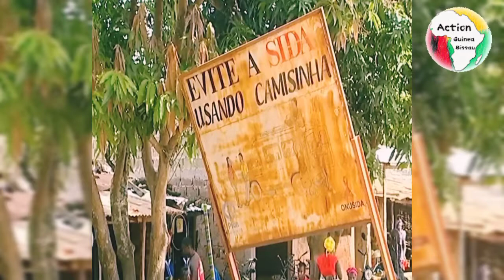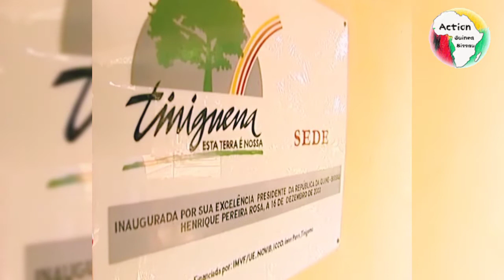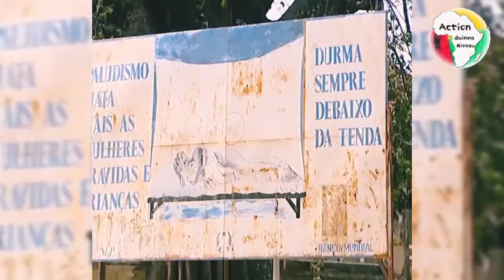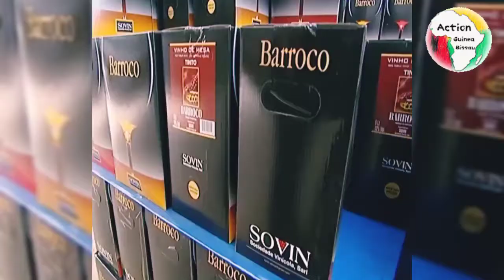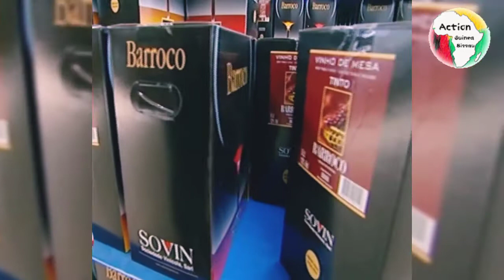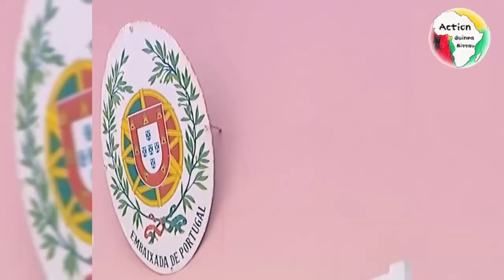HUMILDE VIDA EM GUINÉ-BISSAU Documentario™]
Se você Chega Até Aquí iSso Demostra Que Amas Seu País Natal Guiné Bissau 🇬🇼Divulgação e Apresentação de tudo que é da cultura Guinense, SUSCREVA-SE🔔 vai dar mais Oportunidade para ajudar povo da Guiné Bissau Com Comidas,Roupas, e Novos talentos,Etc...🙋🏽‍♂️🙏🏽🤝🏼SUSCREVA-SE Para Ajudar POVO Da Guiné Bissau 🔔💰🧾⬇️⬇️⬇️

Nosso Rede social::::::: @WORLD GUINÉ BISSAU

00:00 Welcome world Guinea Bissau
01:05 Guiné Bissau TV
02:30 World Bissau
03:00 World TV GB
03:30 World TV Guiné Bissau
04:00 Bissau Capital Da Guiné
04:30 World Guiné Bissau Portugués
05:00 Minha Pais Querida
05:30 Minha Patria
06:00 Noticias Sobre Guiné Bissau
06:30 WTVGB
07:00 Central Guiné Bissau
07:30 MOVIMENTO Em Guiné Bissau
08:00 Nosso Pais Querida WGB
08:30 WGB Noticias
09:00 The Guinea Bissau TV
09:30 Terra Da Guiné Bissau A Mesma samgue
10:00 Vida umilde Em Guiné Bissau
11:00 TV Guiné Bissau Movimento
12:00 Tudo sobre Guiné Bissau
13:00 Util Vida No Meu Pais WGBTV
14:00 World Guiné Bissau TV Noticias
15:00 Diverção comedia cine show WGBTV
15:30 Welcome World Guine Bissau
16:00 Noticias World Guiné Bissau
16:30 Cultura africana Guiné Bissau
17:00 tudo sobre este pais WGBTV
17:30 Vida Local Guiné Bissau TV
18:00 Bissau guiné TV
18:10 Guiné Bissau Portugués español

Revição Do video:::::{ 0:05 )( 0:25 )( 0:40 )( 0:50 )( 1:00 )( 1:50 )( 2:00 )( 2:30 )( 2:50 )( 3:00 )( 3:30 )( 3:50 )( 4:00 )( 5:00 )( 6:00 )( 7:00 )( 8:00 )( 9:00 )( 10:00 )